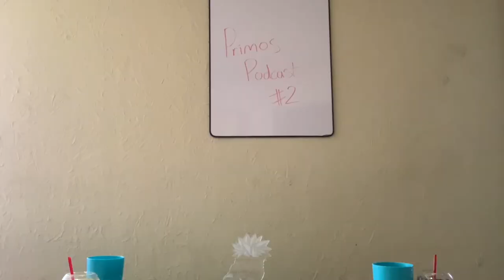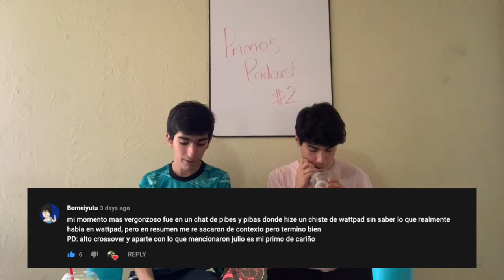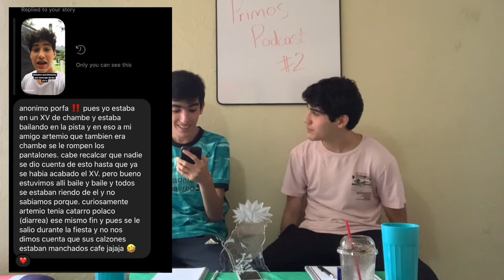Primos Podcast #2 - "El chambelán del XV traía diarrea"